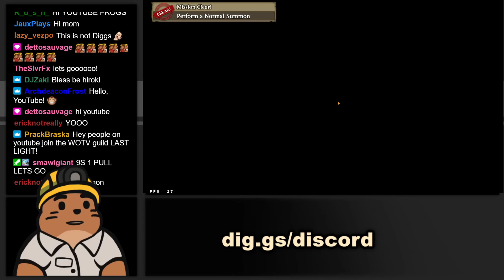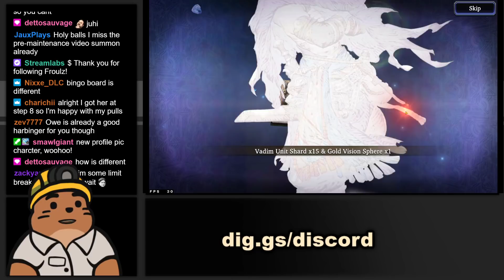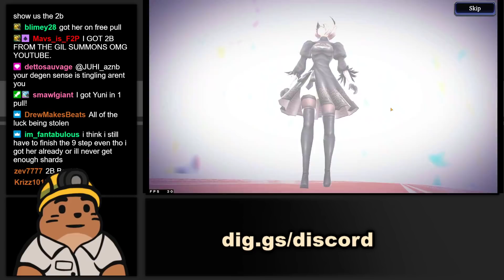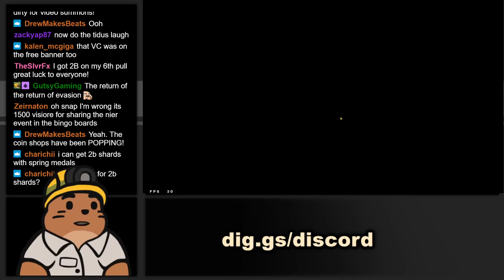Nier Pulls! Gettin Mah 2B Bootee! :D WoTV! War Of The Visions!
Doing my pulls for 2B! We are back now! And will be back to our normal upload schedule ^^

▌Resources ▐
●WoTV-Calc.com